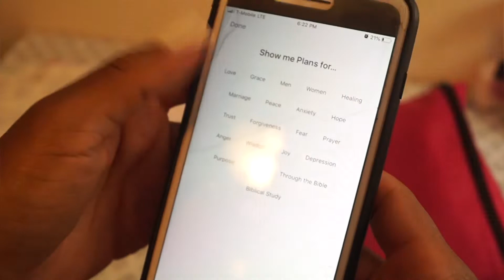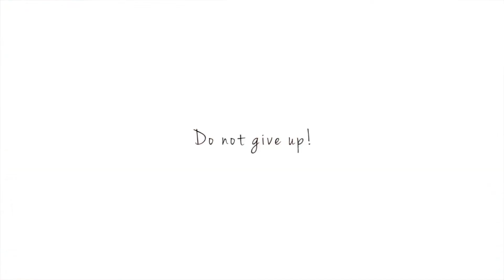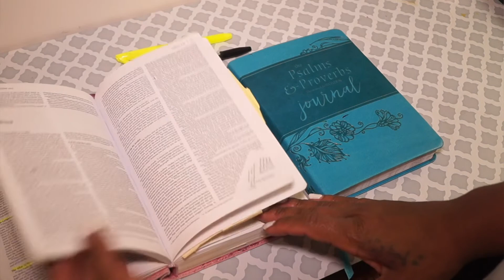How To Stay CONSISTENT in your Quiet Time | Strengthen Your Spirit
Have you been working on your consistency with your quiet time but you keep finding there are things that keep stopping you from sitting down and ready your bible everyday?

In this video I give you my best tips for how to stick to your quiet time with God. These are practical tips and trick that will help you stay consistent with your daily bible reading.

Phil. 4:13